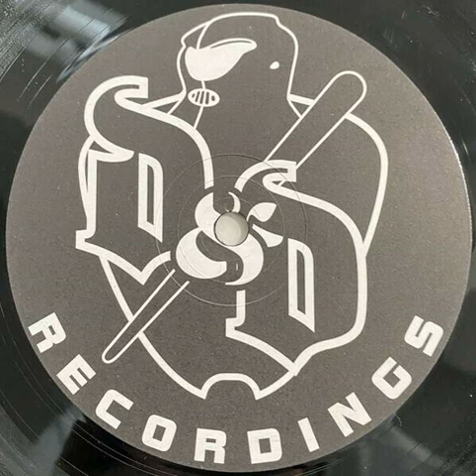D-Knox - Transmigration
Released 1999 by D & D Records